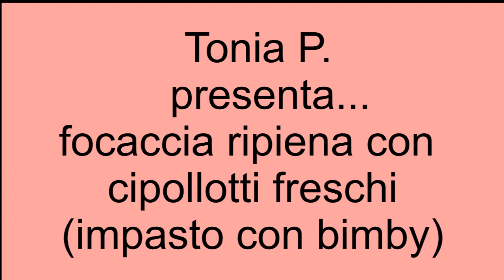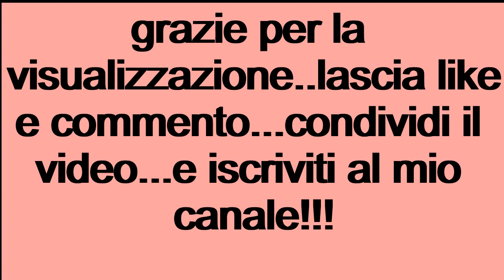focaccia ripiena con cipollotti freschi(impasto bimby)stuffed focaccia with fresh onions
focaccia ripiena con cipollotti freschi (impasto bimby)
per la focaccia:
- 600 gr di farina
- 270 gr di acqua
- 50 gr olio EVO
- 10 gr zucchero
- 15 gr sale
- 1 cubetto di lievito di birra
- 1 patata bollita schiacciata

per il ripieno:
- 500/600 gr di cipollotti freschi
- 7/8 filetti di alici sott'olio
- sale
- pepe

cuocere in forno preriscaldato statico a 200 C°
10 minuti sulla base del forno e 20-25 minuti nella parte centrale del forno

stuffed focaccia with fresh onions (bimby dough)
for the focaccia:
- 600 grams of flour
- 270 grams of water
- 50 gr EVO oil
- 10 gr sugar
- 15 gr salt
- 1 cube of brewer's yeast
- 1 crushed boiled potato

for the stuffing:
- 500/600 gr of fresh spring onions
- 7/8 anchovy fillets in oil
- salt
- pepper

bake in a preheated static oven at 200 ° C
10 minutes on the oven base and 20-25 minutes in the central part of the oven

focaccia farcie ou pizza aux oignons frais (pâte bimby)
pour la focaccia:
- 600 grammes de farine
- 270 grammes d'eau
- 50 gr d'huile EVO
- 10 gr de sucre
- 15 gr de sel
- 1 cube de levure de bière
- 1 pomme de terre bouillie écrasée

pour le remplissage:
- 500/600 gr d'oignons frais
- 7/8 filets d'anchois à l'huile
- sel
- poivre

cuire dans un four statique préchauffé à 200 ° C
10 minutes sur la base du four et 20-25 minutes dans la partie centrale du four

Gefüllte Focaccia oder Pizza mit frischen Zwiebeln (Bimby-Teig)
Für die Focaccia:
- 600 g Mehl
- 270 g Wasser
- 50 g EVO-Öl
- 10 gr Zucker
- 15 gr Salz
- 1 Würfel Bierhefe
- 1 zerkleinerte Salzkartoffel

für die Füllung:
- 500/600 g frische Frühlingszwiebeln
- 7/8 Sardellenfilets in Öl
- Salz
- Pfeffer

Im vorgeheizten statischen Ofen bei 200 ° C backen
10 Minuten auf dem Ofenboden und 20-25 Minuten im mittleren Teil des Ofens

focaccia rellena o pizza con cebolla fresca (masa bimby)
para la focaccia:
- 600 gramos de harina
- 270 gramos de agua
- 50 gr de aceite EVO
- 10 gr de azúcar
- 15 gr de sal
- 1 cubo de levadura de cerveza
- 1 papa hervida triturada

para el relleno:
- 500/600 gr de cebolletas frescas
- 7/8 filetes de anchoa en aceite
- sal
- pimienta

hornear en un horno estático precalentado a 200 ° C
10 minutos en la base del horno y 20-25 minutos en la parte central del horno

薄餅餡的薄餅或比薩配新鮮洋蔥（賓比麵團）
對於意式薄餅：
-麵粉600克
-270克水
-50克EVO油
-10克糖
-15克鹽
-1立方米啤酒酵母
-1個煮熟的土豆泥

用於填充：
-500/600克新鮮蔥
-7/8 cho魚魚片
-鹽
-胡椒

在200°C的預熱靜態烤箱中烘烤
在烤箱底部10分鐘，在烤箱中央20-25分鐘